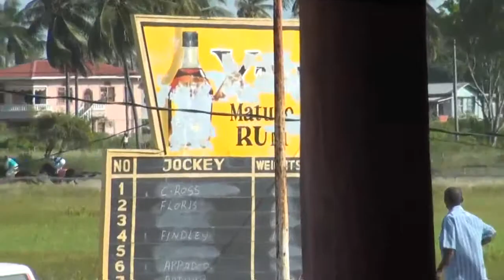Horse ARIMA PARK RISING SUN WEST COAST BERBICE GUYANA HORSE RACING